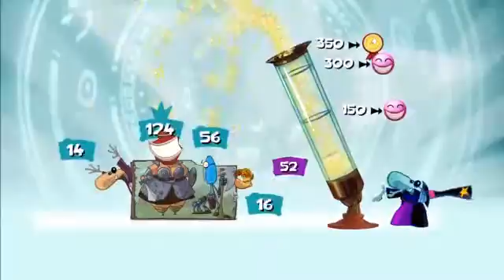Rayman: Origins [NA, PS3] - CoOp - Jan. 14, 2012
Gotta free those fairies! CoOpLounge members: Eric [P1], Jersen [P2], Jeremy [P3], Patrick [P4] -- Watch live